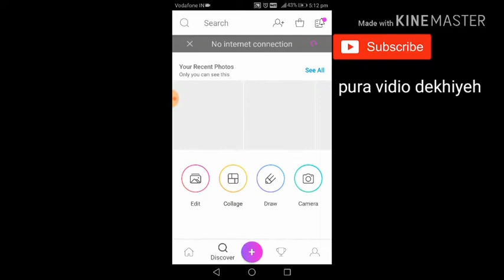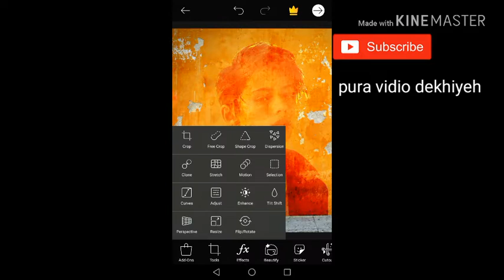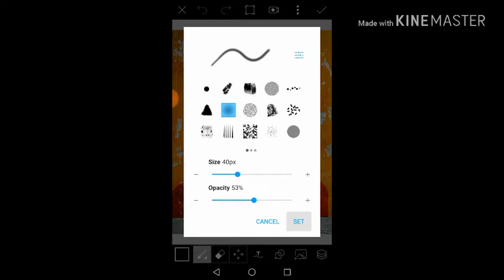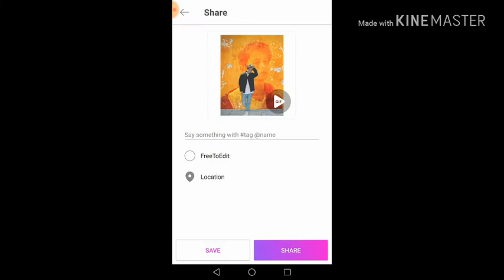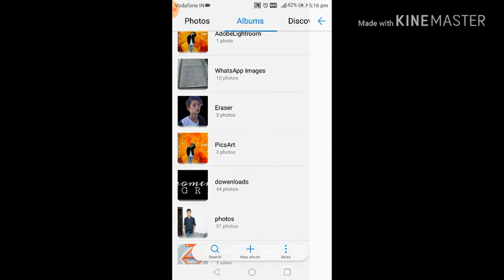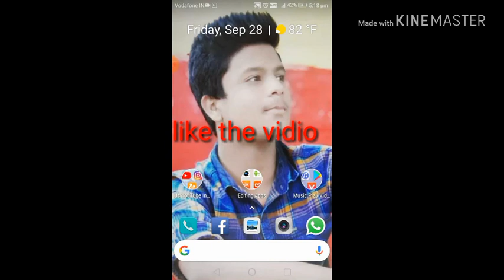Picasrt new creative photo editing //photo editing like danish zehen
Hii guys this editing is about wall editing like danish zehen please subscribe my channel amd press the bell icon or pura vidio jarur dekhna agar vidio pasand ayeh to like bhi kar dena